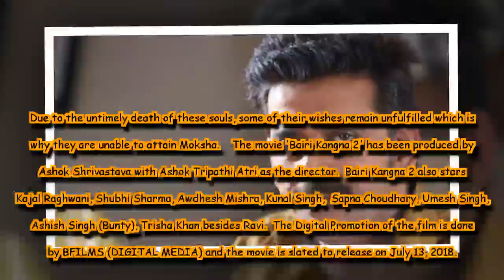Bhojpuri superstar Ravi Kishan experienced a spirit's plight while shooting for 'Bairi Kangna 2'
The actor said that while we all have heard about stories of spirits and ghosts in our childhood, this was the first time that he actually got to experience spirit's pain while shooting for ' Bairi Kangna 2'.